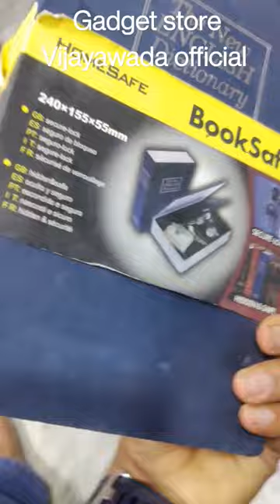book safe locker